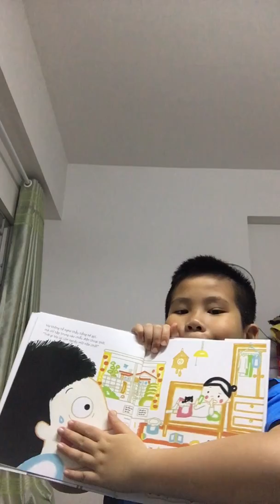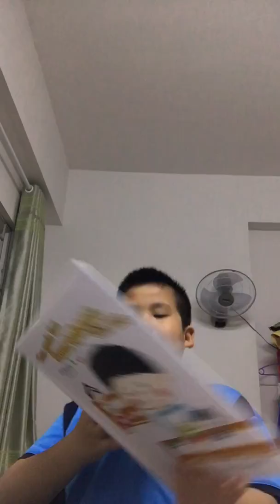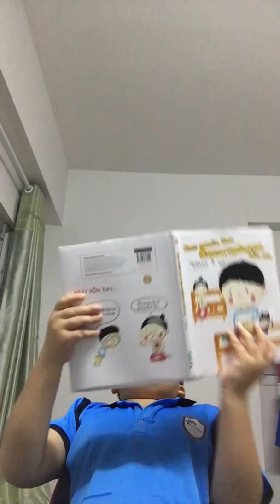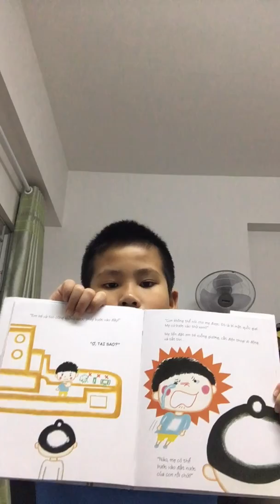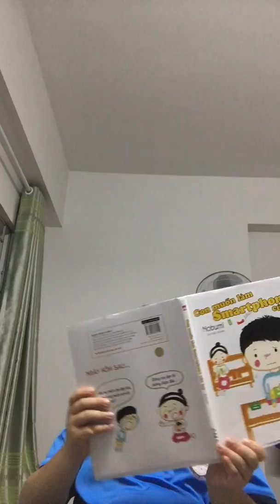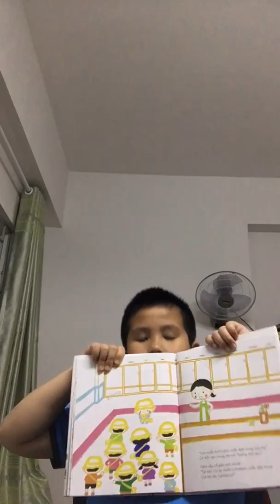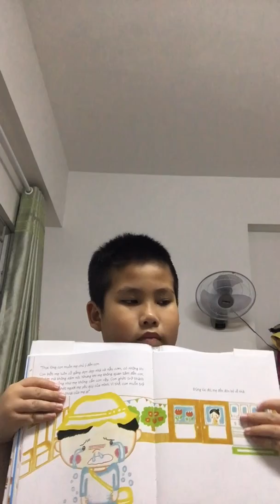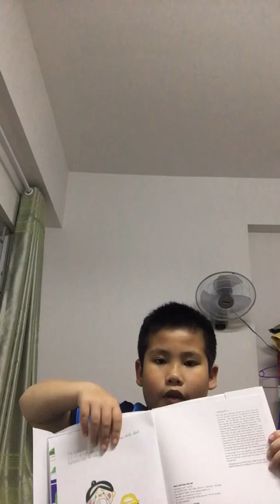Con muốn làm Smart phone của mẹ